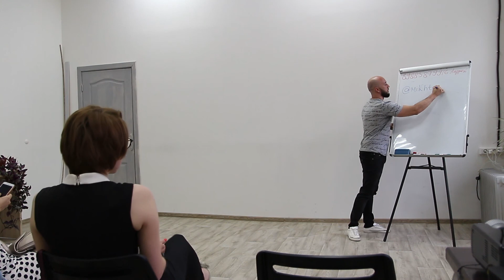Алексей Михтеев - Финальное выступление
Курс по публичным выступлениям от Buro Stories

Поток 1 - май 2019

Участники:
Алексей Михтеев
Андрей Скитович
Марина Нетесова
Татьяна Иваницкая
Юлия Олибаш
Евгений Валдавин

Занятия проводит:
Константин Лисицын

Съемка видео:
Оксана Лисицына

Записаться на встречу Клуба ораторов «Buro Stories» в Ростове-на-Дону

Клуб Ораторов "Buro Stories"
Ростов-на-Дону, каждое воскресенье

Сторителлинг для вашего бизнеса